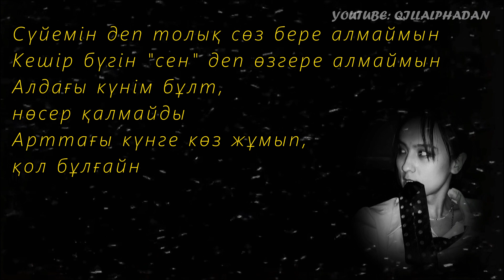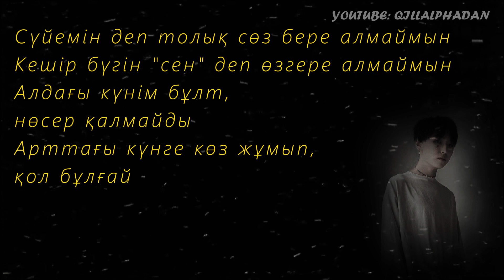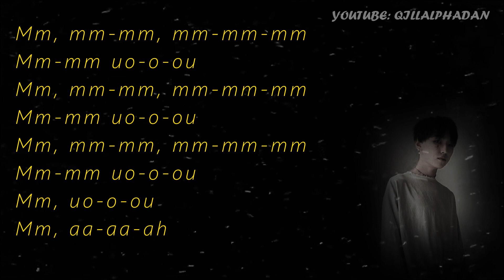ALPHA - SÓZ BERE ALMAIM {СӨЗІ,ТЕКСТ,LYRICS} 2022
ALPHA - SÓZ BERE ALMAIM

@TEN LABEL